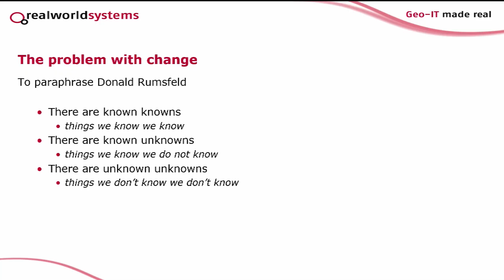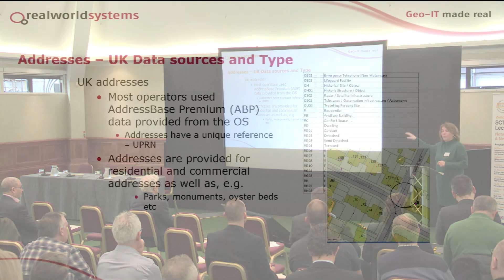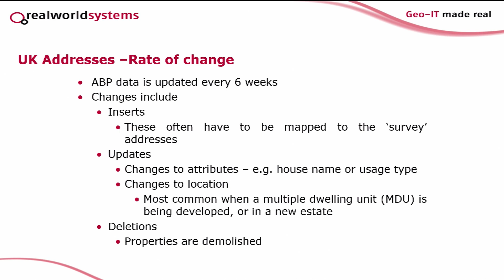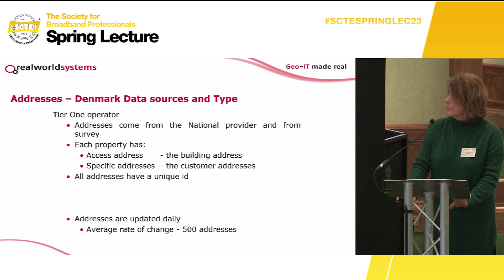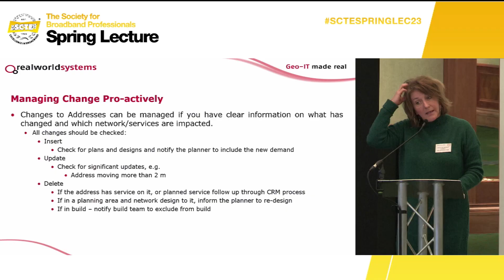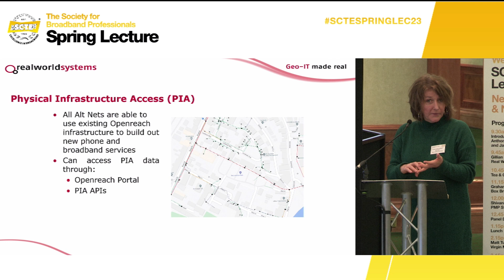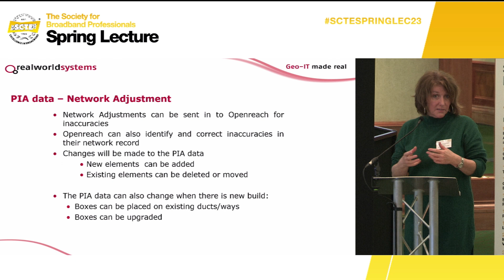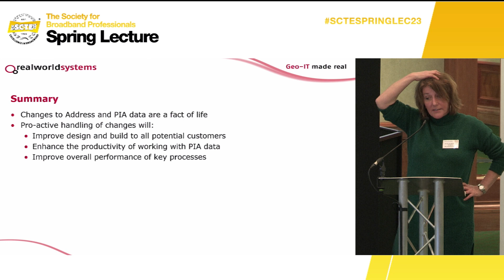Planning for Change in FTTx Network Rollouts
By Dr Gillian Kendrick, CEO of Real World Systems